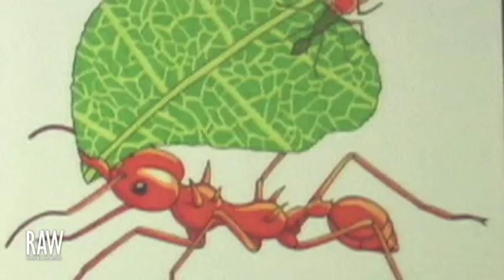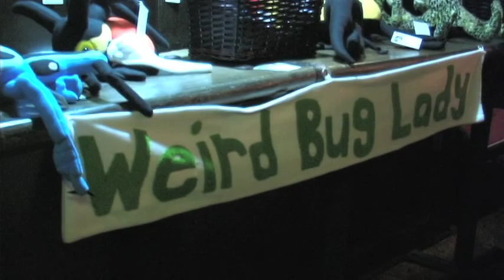Brigette Zacharczenko - RAW: Hartford "Provocations" 10/4/12